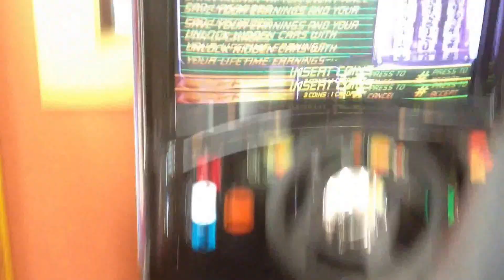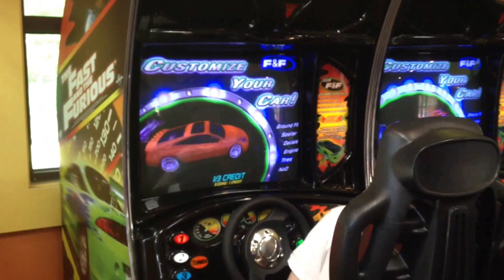Arcade Gameplay: The Fast and the Furious by Raw Thrills, Columbia Sports Park, MD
This is me playing The Fast and the Furious at the arcade in Columbia Sports Park. I finished the game in 2nd place. A thank you to YouTube user dylan nguyen for filming this video